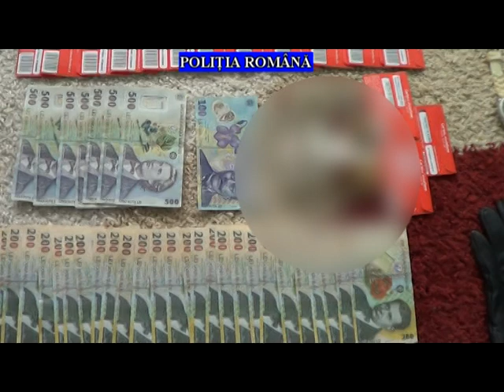Perchezitii Prahova hoti ATM si firme